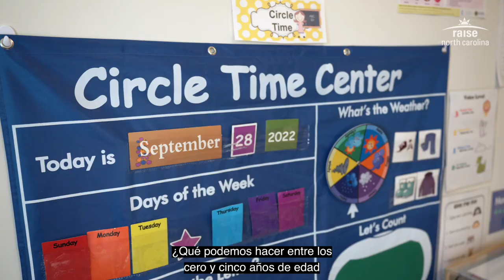Raise North Carolina: Una buena educación empieza aquí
Queremos asegurar que todos los niños estén aprendiendo y desarrollándose desde los cero hasta los cinco años. Una buena educación comienza con un cuidado y educación temprana de calidad. RaiseNC ECE Visita RaiseNC.nc.gov para más información.